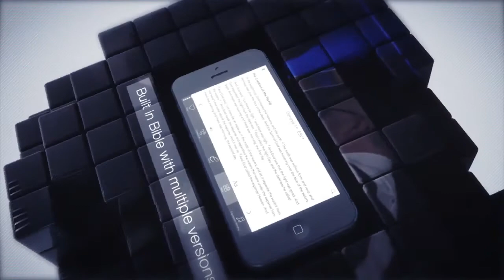Hidden Treasures-Pastor Kevin West [May 24,2020]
In “Hidden Treasures” Pastor Kevin shows that God hides things for us, not from us. Besides the riches of His Word, He has placed in you and in others treasures of wisdom and talent that are yet to be discovered. Start digging. You are richer than you can imagine!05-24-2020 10:45 AM EDT